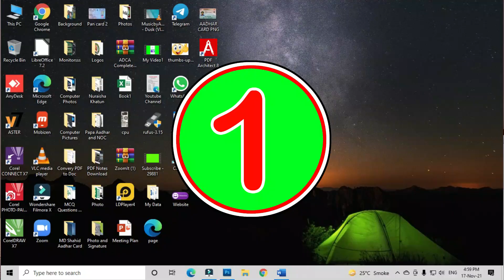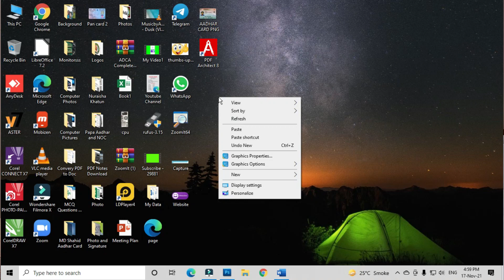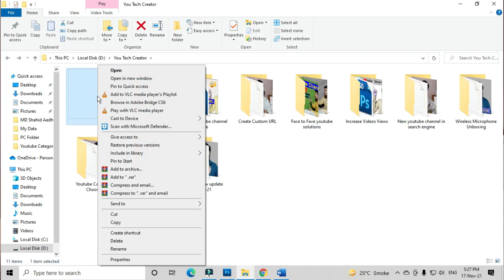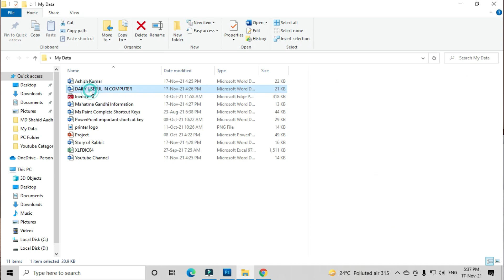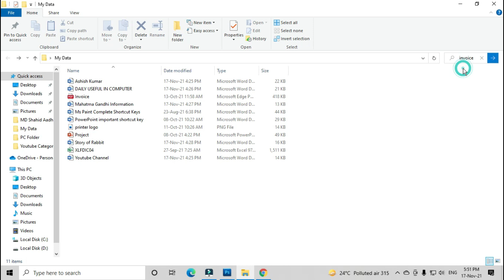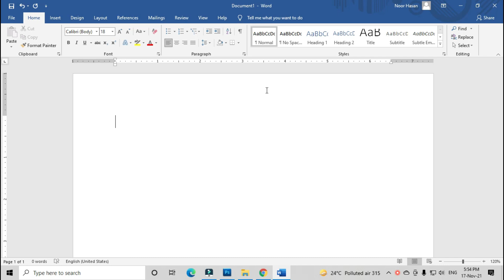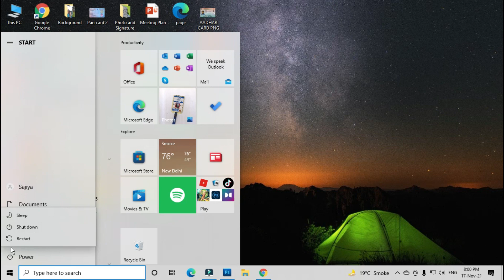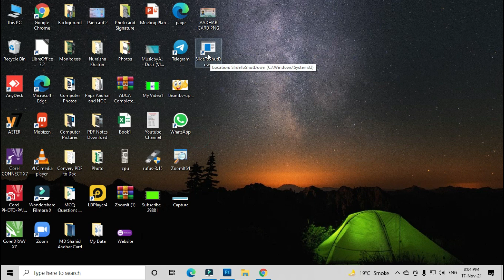Computer magic tips and tricks | Computer me jadu | Know computer users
If you want to learn magic tips and tricks in computer or laptop then this video tutorial for you. See complete video immediately.

Amazon Big Offer Best Computer Accessories

    ►Laptop
    ► Desktop Computer
    ► Webcam for live stream
    ► Microphone for pc
    ► Mouse
    ► Home theatre

    ► New Laptop Under Rs. 50000/-
    ► New Laptop under Rs. 60000/-
    ► New Laptop Under Rs. 70000/-

Gaming Laptop
    ► New Laptop Under 70000
    ► New Laptop Under Rs. 90000

@Noor Hasan Vlogs